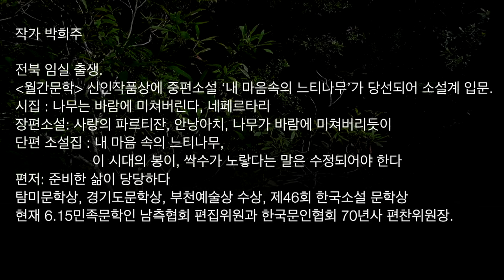[오디오북] 1. 아내에게서는 느끼지 못했던 설렘. 그녀의 하나뿐인 남자이고 싶다, 박희주 중편소설 - 13월의 여인(제46회 한국소설문학상 수상작)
** 이 영상은 작가의 허락을 받아 만들어졌습니다.
** 낭독을 허락해주신 작가님, 고맙습니다.

제목 : 13월의 여인, 한국소설 2020 6월호 발표, 제46회 한국소설 문학상 수상 작품
작가 : 박희주

작가 박희주

전북 임실 출신으로 전북대학교를 졸업하고 시작 활동을 하다 '월간문학' 신인작품상에 중편소설 ‘내 마음속의 느티나무’가 당선되어 소설계 입문.
시집 : 나무는 바람에 미쳐버린다, 네페르타리
장편소설: 사랑의 파르티잔, 안낭아치, 나무가 바람에 미쳐버리듯이
단편 소설집 : 내 마음 속의 느티나무, 이 시대의 봉이, 싹수가 노랗다는 말은 수정되어야 한다
편저: 준비한 삶이 당당하다
탐미문학상, 경기도문학상, 부천예술상을 수상.  제46회 한국소설문학상 수상.
현재 6.15민족문학인 남측협회 편집위원과 한국문인협회 70년사 편찬위원장.